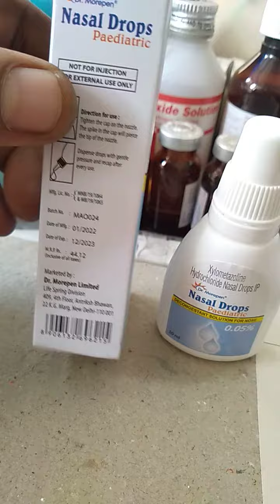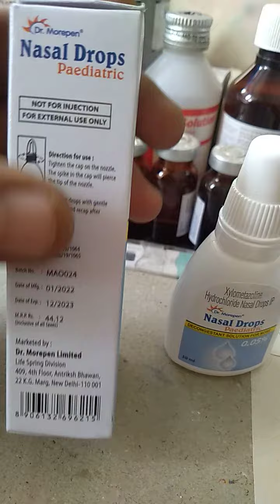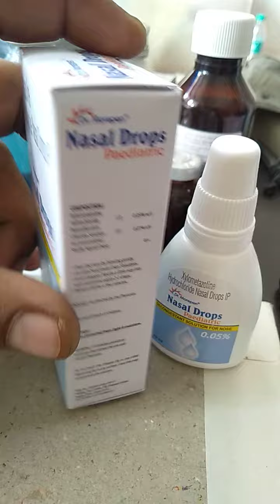Nasal Paediatric Drops | Nasal Paediatric Drops Uses In Hindi | Nadal Paediatric Drops Used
Nasal Paediatric Drops | Nasal Paediatric Drops Uses In Hindi | Nasal Paediatric Drops Used | Nasal Paediatric Drops Use Kaise Kare | Nasal Paediatric Drops Side Effects | Nasal Paediatric Drops Precautions | Xylometazoline Hydrochloride & Benzalkonium Chloride Uses |